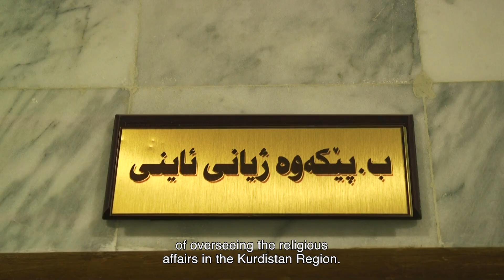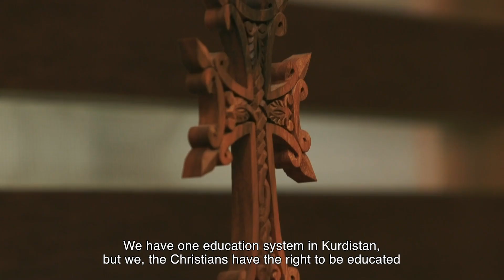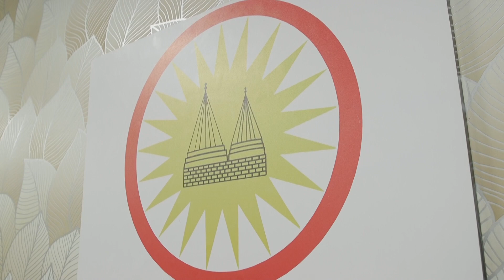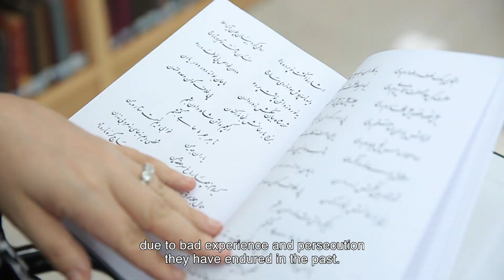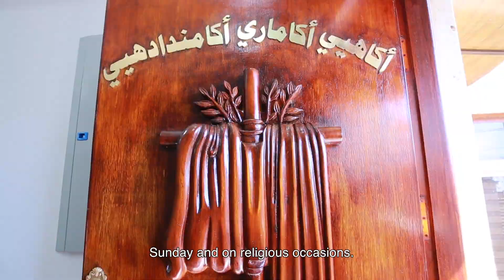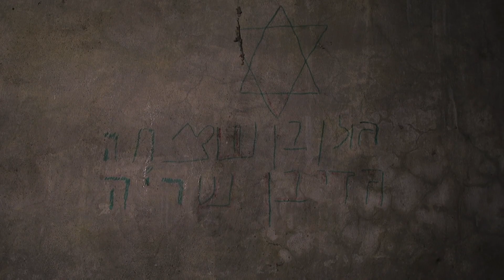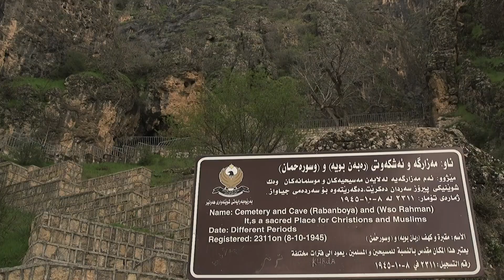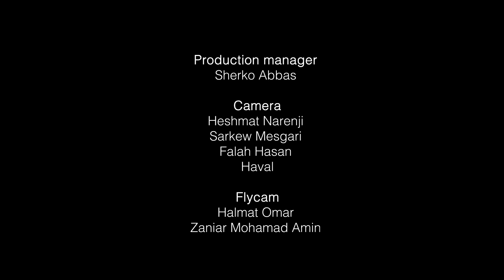COEXISTENCE IN IRAQI KURDISTAN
Different religious groups have long traditions in Iraqi Kurdistan.  Still, there is a need for more knowledge about their presence and history in the region. This film is produced by HL-senteret as a part of the Inclusive Citizenship project in cooperation with the film director Zahavi Sanjavi and ABV Productions and with support from NORAD, The Norwegian Agency of Devlopment Cooperation.